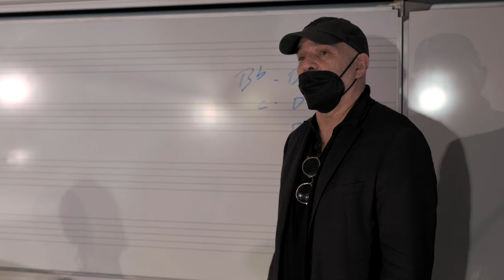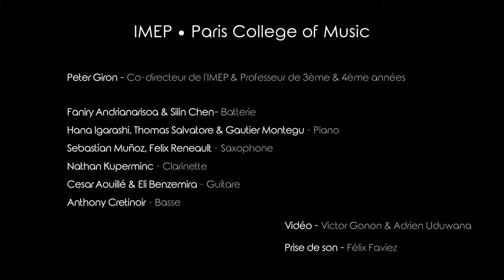En classe avec : Peter Giron et les 4èmes années de l'IMEP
En classe avec les élèves de 4ème année de Peter Giron à l'école de musique IMEP • Paris College of Music.

Avec Peter Giron, co-fondateur de l'IMEP et professeur de 3ème et 4ème années.
Et les élèves :
Faniry Andrianarisoa et Silin Chen - Batterie
Hana Igarashi, Thomas Salvatore et Gautier Montegu - Piano
Sebastian Munoz et Félix Reneault - Saxophone
Nathan Kuperminc - Clarinette
César Aouillé et Elie Benzimra - Guitare
Anthony Crétinoir - Basse

L'IMEP • Paris College of Music est une école de jazz et musiques actuelles en partenariat académique avec le Berklee College of Music.

Images et sons : Victor Gonon, Adrien Uduwana et Félix Faviez